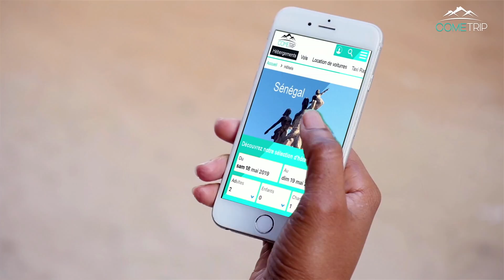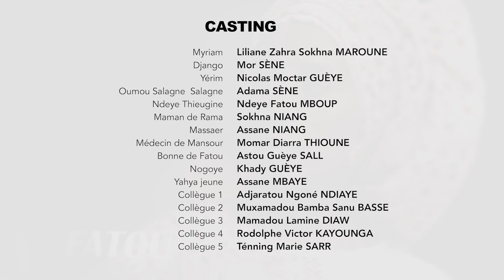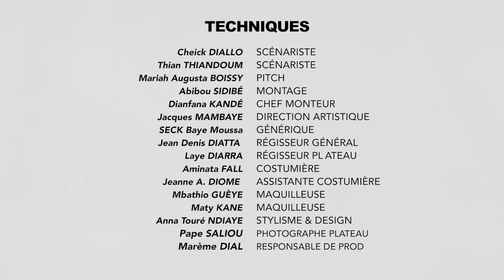Série - Emprises - Episode 35 - VOSTFR